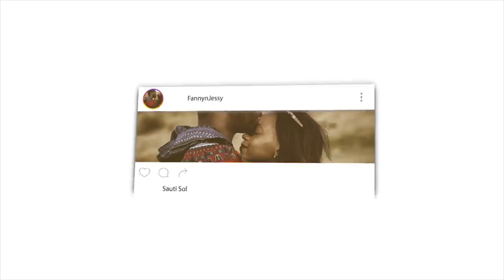Imam Omar Suleiman "Reviving a Dead Heart" Friday Sermon 1.2 | REACTION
📖 REACTION DEFINITION:

. re·ac·tion
rēˈakSH(ə)n/
noun

Fanny&jessy
Haspolat-lefkosa,via mersin 10,Turkey (cyprus international university)
mersin, turkey,99010